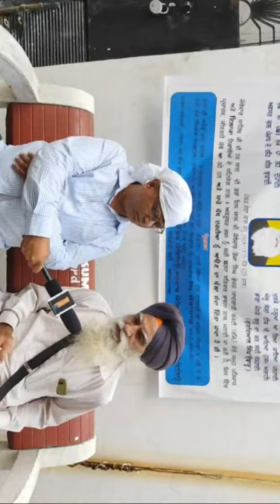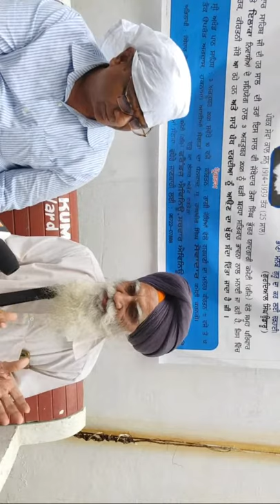Jathedar Teja Singh Bhuchar Barsi